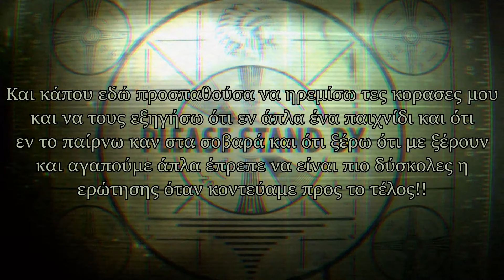Ποια με ξέρει καλύτερα;; | BO VLOGMAS 5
►ΓΙΝΕ ΣΥΝΔΡΟΜΗΤΗΣ!!!
►TODAY: Σήμερα είναι η 5 μέρα και ετοιμαστείτε να δείτε το πιο χαοτικό βίντεο στο κανάλι μου οπού θα δούμε τες κοράσες μου νευριασμένες και να αγανακτούν για το πια με ξέρει καλύτερα!! ΕΤΟΙΜΑΣΤΕΙΤΕ ΝΑ ΓΕΛΑΣΕΤΕ!!
►FUN FACT: Οι χριστουγεννιάτικες μπάλες προέρχονται από το σχήμα των μήλων, τα οποία ήταν τα πρώτα στολίδια που χρησιμοποιήθηκαν στη διακόσμηση των δέντρων, ως σύμβολο του κήπου της Εδέμ.